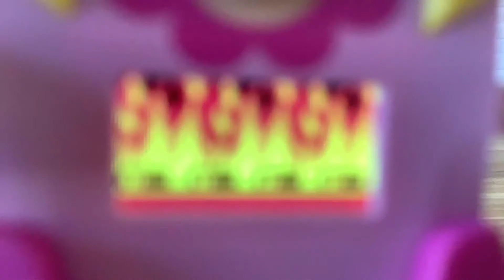Анекдот про маленького мальчика Лего